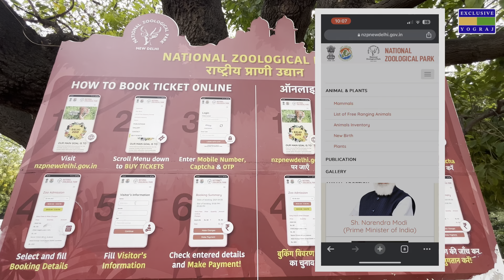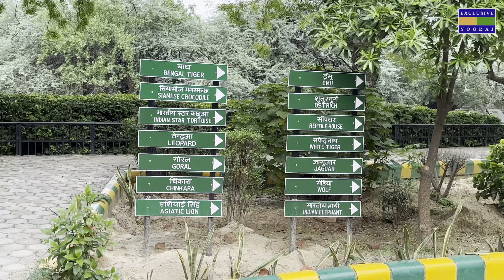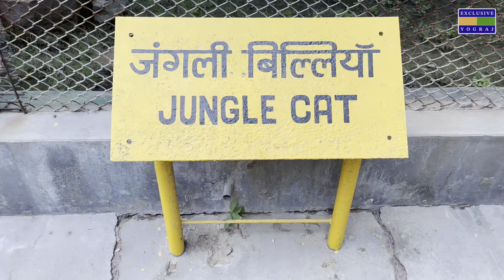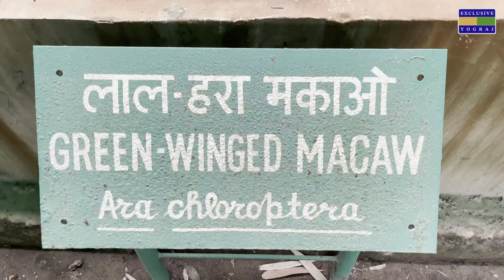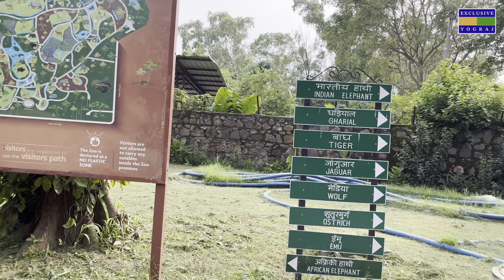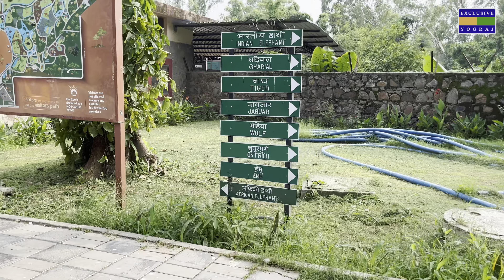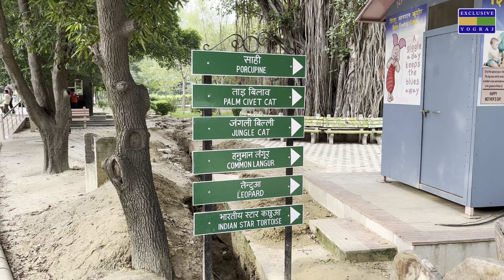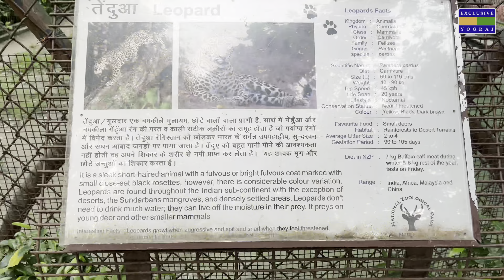National Zoological Park Delhi | Chidiya Ghar Delhi | Delhi Zoo | Exclusive Yograj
National Zoological Park Delhi :

In This Video I Have Shared All Information Related To delhi zoo ticket price 2023, delhi zoo online ticket booking , delhi zoo timings, delhi zoo nearest metro station, location, parking, what's allowed and not allowed , cloak room charges, battery operated vehicle charges of delhi zoo, delhi chidiya gar, delhi chidiyaghar, delhi zoo all animals, zoo in delhi, zoo delhi delhi zoological park 2023 along with taking you on a full tour of delhi zoo, delhi chidiya ghar, delhi chidiyaghar, delhi zoo all animals, zoo in delhi, zoo delhi delhi zoological park 2023, So Make Sure To Watch This Video Till The End To Know Everything.

some important information about delhi zoo :

Time- 8.30 AM TO 4.30 PM WEAKLY OFF FRIDAY, ALL DAYS OPEN.

ENTRY Rs.80 FOR ADULT Rs.40 FOR CHILDREN (5-12 AGE)

SEINEOR CITIZEN Rs.40

NEAREST METRO STATON :
SUPREM COURT METRO SATTION

WALKING DISTANCE OR Rs. 20 PER HEAD FROM METRO STATION TO ZOO

Child (Between 5-12 years): Rs. 30/- per head

Small 8 to 10 Seater (Per Trip): Rs. 400/- (No School Concession)

14Seater (Per Trip): Rs. 800/- (For School Rs. 100/- per Trolley discount)

20 Seater (Per Trip): Rs.1100/- (For School Rs.100/- per Trolley discount)

Guide map: Rs. 10/- each

Location 📍
Mathura Rd, near Purana Qila, Pragati Maidan, New Delhi, Delhi 110003

chidiya ghar
delhi zoo
delhi zoo park
zoo in delhi,दिल्ली चिड़ियाघर
delhi zoo vlog 2023
delhi chidiya ghar
chidiya ghar delhi
दिल्ली चिड़ियाघर 2023
delhi zoo nearest metro station
exclusive yograj
delhi national zoological park